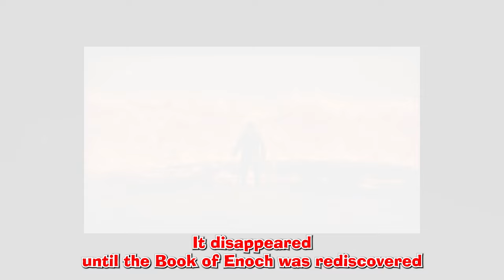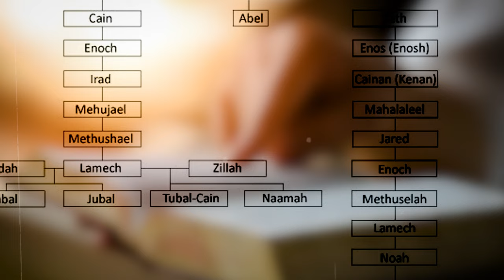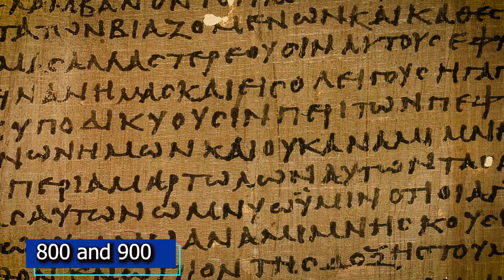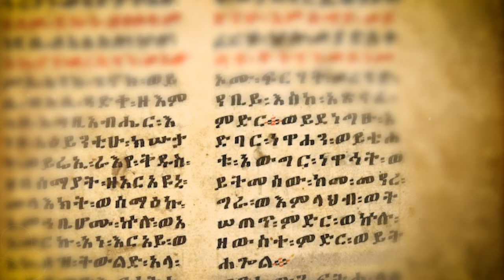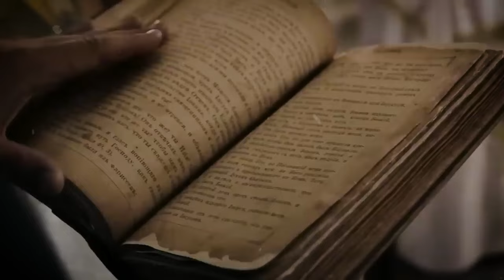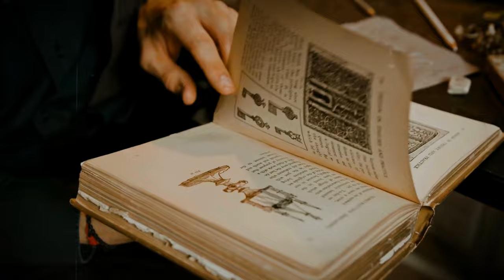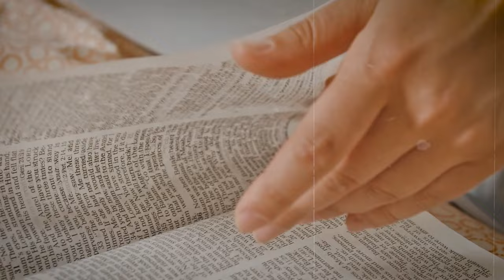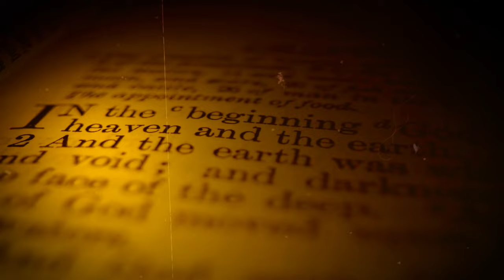The complete story of the Bible like you've never seen it before.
- "The History of the Old Testament"
- "The History of the New Testament"
- "The Story of the Complete Bible"
- "Bible studies"
- "Biblical Stories"
- "Christian Theology"
- "Biblical Interpretation"
- “Biblical Curiosities”
- "Powerful verses"
- "Biblical Prophecies"
- "Biblical Teachings"
- "Biblical Characters"
- "Biblical Archeology"
- "Secrets of the Bible"
- "Christianity"
- "Christian Preaching"
- "Miracles of the Bible"
- "Biblical Doctrines"
- "Biblical Events"
- "Study of the Old Testament"
- "Study of the New Testament"
- "Biblical Parables"
- "Current biblical themes"
- "Biblical Sermons, Study of the Word, Biblical Inspiration, Christian Messages, Evangelical Preaching, Bible History, Ministry, Word of Life, Pastoral Ministry, Preaching the Gospel, Christian Theology, Ministry of the Word, Life After Death, Biblical Exegesis, Reformed Theology, Biblical Teaching, Catholic Preaching"
- "Faith and Miracles, Spiritual Growth, Prophetic Ministry, Praise and Worship"
- “Theological Studies, Divine Miracles, Teachings of Jesus, Faith and Works, Biblical Archeology, Biblical Context, Religion and Spirituality, Holy Spirit in Christian Life, Jesus and Salvation, Christian Discipleship, Biblical Prophecy, Social Action in the Church”
- “Ministry of Healing, Divine Anointing, Revival in the Church, Spiritual Reconciliation”
- "Messages of Grace, Powerful Preaching, Hope and Faith"
- "God and human nature, faith healing, modern miracles, power of the word"
- "biblical stories, new testament, divine revelation in the Bible"
- "Old Testament, History of Christianity, The Way to God, Uplifting Messages, Contemporary Christianity, Faith and Trust, Faith and Redemption"
- "Holy Bible Online"
- "Christian Testimonies"
- "Charismatic Preaching"
- "Word of Hope"
- "Resurrected Jesus"
- "Gospel of Grace"
- "Inspiring Preaching"
- "Ministry of Liberation"
- "Preaching about Hope"
- “Messages of Transformation”
- "Preaching about Grace"
- "Ministry of Prophecy"
- "Word of Salvation"
- "Study of the Book of Isaiah"
- "Messages of Liberation"
- "Study of the Book of Genesis"
- "Preaching on Justice"
- "Ministry of Worship"
- "Word of Healing"
- "Preaching on Patience"
- "Messages of Repentance"
- “Study of the Book of Jeremiah”
- "Preaching about Humility"
- “Youth Ministry in the Church”
- "Word of Transformation"
- "Preaching on Perseverance"
- "Messages about Gratitude"
- “Study of the Book of Leviticus”
- "Preaching on Holiness"
- “Ministry of Couples in the Church”
- "Word of Eternal Life"
- "Preaching on Obedience"
- "Messages about Unbreakable Faith"
- “Study of the Book of Ezekiel”
- "Preaching on Divine Hope"
- “Biblical Curiosities”
- "Mysteries of the Bible"